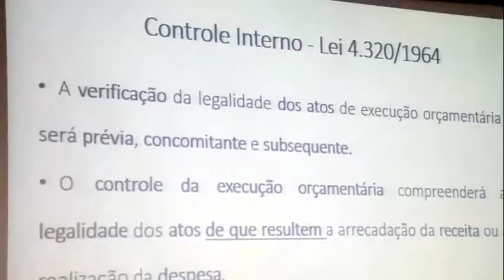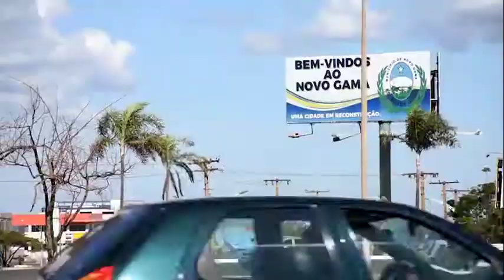10-07-18 - Balanço Encontros Regionais 2018-1